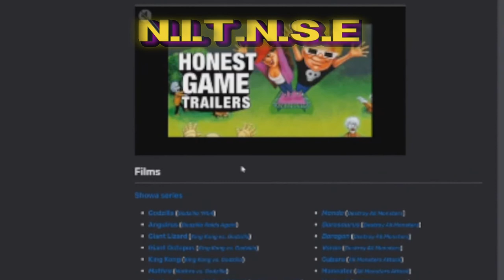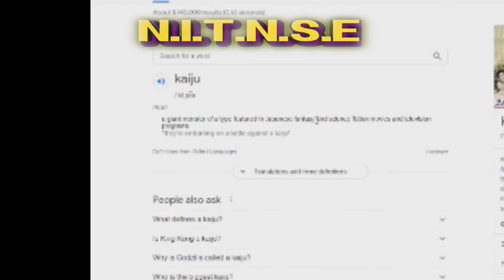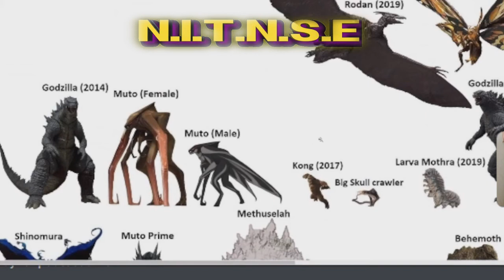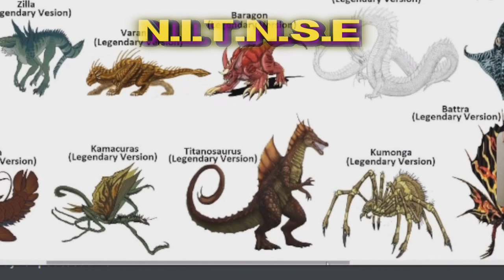S-8 Ep-142 NITNSE Podcast topic: Kaiju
Season 8! Episode 142! We continue this season with Wyldfyre1 and FandomManiax discussing different kinds of Kaiju and monsters!